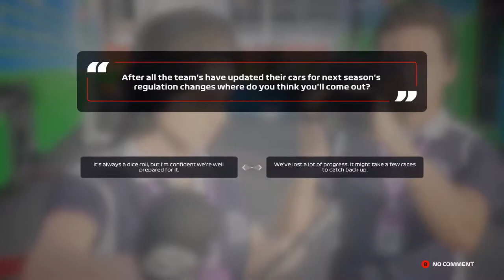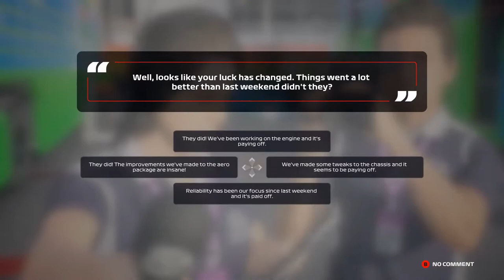F1 2020 MyTeam Career Mode #8: MERCEDES GEKLOPT BIJ DE START!!! (Nederlands/Dutch)